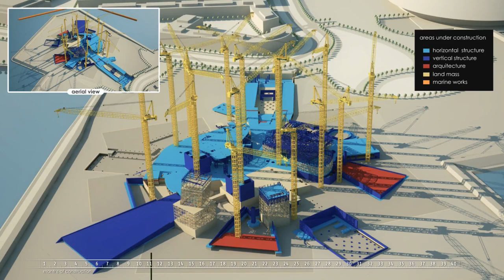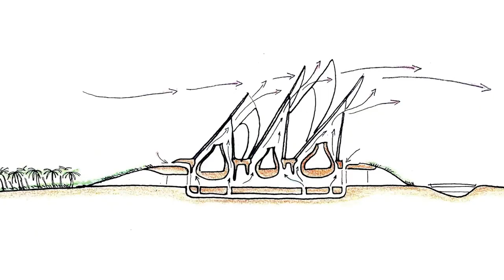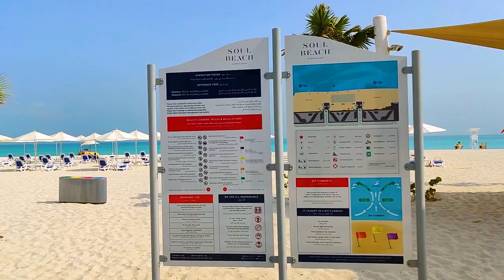The Mind-Blowing $27 Billion Megacity Rising in Abu Dhabi!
Abu Dhabi is building a $27 billion megacity of museums, and they've got global names like the Guggenheim, Louvre and TeamLab Phenomena teaming up to help make it a reality. In this video, we take a look at the incredible project – and explore some of the otherworldly artwork on display. From Saadiyat Island to Sheikh Zayed National Museum, there's something for everyone in this expanding museum district.

0:00 Abu Dhabi's Grand Plan
0:54 Introducing Saadiyat Island
2:22 Guggenheim Abu Dhabi
3:55 The Louvre Abu Dhabi
5:49 Zayed National Museum
7:23 TeamLab Phenomena Abu Dhabi
8:28 Natural History Museum Abu Dhabi